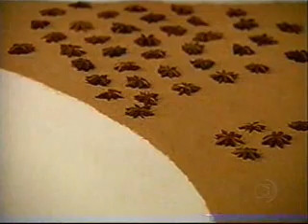Sidney Araújo na Ana Maria Braga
Sidney Araújo, da Giovanni+Draftfcb foi ao Mais Você entregar um quadro a Ana Maria Braga.